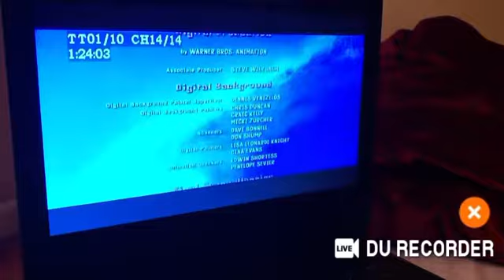Movie 14 Scenes🚬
Christmas
Caterpillar Pet
Buffalo
Buffalo Blue
Caterpillar
Blue Buffalo
Pet Caterpillar
1Γ Correcgt
Google Maps

Litchfield Christmas